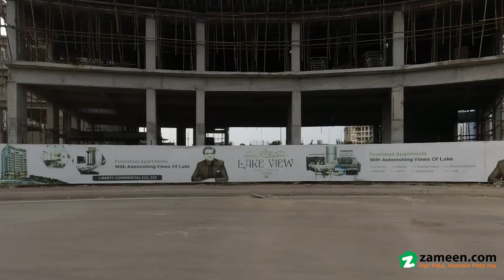68 SQYD FLAT FOR SALE IN BAHRIA TOWN KARACHI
PAYMENT PLAN

DOWN PAYMENT
1,448,750

08 QUATERLY INSTALMENTS
470,844

ON POSSESSION :
579,500